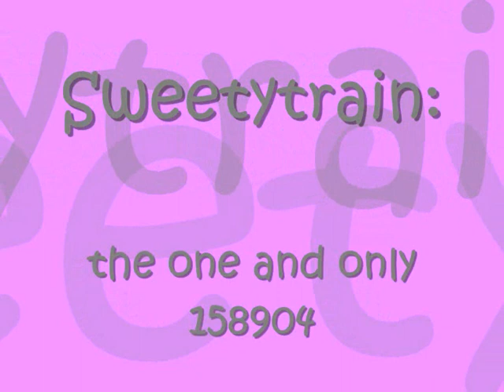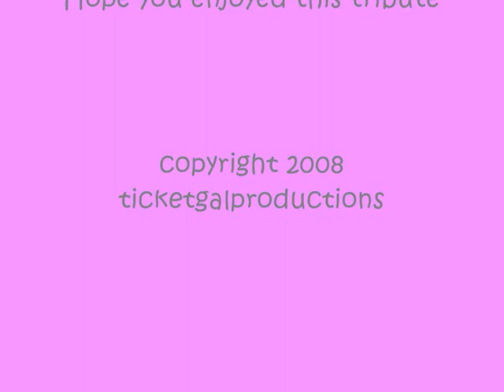Sweetytrain: The One And Only 158904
Video tribute to Sweetytrain (158904) 'cos she needs some attention as well as Trainbaby (158905) ya know :*]
Thanks to Trev and Jake for some of the pictures !!